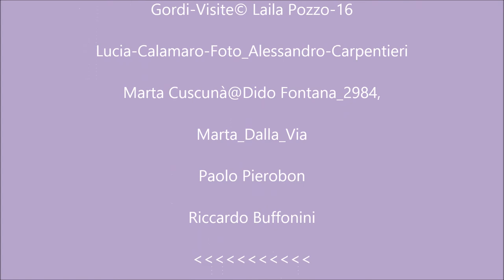PREMIO HYSTRIO 2019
POSIZIONARE1080FHD

SAUL BELLOW Scrittore statunitense, premio Nobel; GUSTAVE COURBET, Pittore francese; ANDRÉ DERAIN, Pittore francese; FILIPPO DI EDIMBURGO, Reale inglese; ELIO FIORUCCI Stilista e artista italiano; ANGELA GIUSSANI, Fumettista italiana, sono solo alcuni nomi di "STELLE" della cultura, dello spettacolo e dell'arte nati il 10 giugno.
Data che coinciderà proprio con la serata di gala del Premio HYSTRIO  in cui verranno premiate alcune delle eccellenze del teatro: attrici e attori che si sono distinte/i nel corso della carriera.
Di buon auspicio sicuramente la coincidenza con la data all'evento giunto alla ventinovesima edizione: Prevede un impegno rigorosissimo rigurdanti le audizioni dei giovani attori, spettacoli, un incontro, una presentazione e la serata delle premiazioni.
PROGRAMMA:
sabato 8 giugno
ore 10-18 - Finale delle selezioni del Premio Hystrio alla Vocazione. Audizioni dei giovani attori che hanno superato le pre-selezioni.
ore 21 - lettura scenica di Hospes, -ĭtis di Fabio Pisano, testo vincitore del Premio Hystrio-Scritture di Scena 2019, regia di Sabrina Sinatti (ingresso libero su prenotazione)
domenica 9 giugno
ore 21 - The Dead Dogs, di Jon Fosse/Compagnia Dellavalle-Petris, spettacolo vincitore di Forever Young 2017/2018 – La Corte Ospitale (ingresso libero su prenotazione)
lunedì 10 giugno
ore 10-13 - Finale delle selezioni del Premio Hystrio alla Vocazione. Audizioni di giovani attori che hanno superato le pre-selezioni.
ore 15 - Comunicazioni della Giuria sui vincitori del Premio Hystrio alla Vocazione 2019.
ore 18.30 - Presentazione del dossier Il teatro della realtà, a cura di Roberto Rizzente e Corrado Rovida, pubblicato su Hystrio 2.2019.
ore 21 - Serata-spettacolo delle premiazioni (ingresso libero). Segue brindisi.
Teatro Elfo Puccini: Corso Buenos Aires 33 -  M1 Lima/ Tram 5-33/Bus 60-81/Passante Porta Venezia
Le audizioni sono aperte al pubblico. L’ingresso alle serate è libero

Premio Hystrio-Twister a L’Abisso di e con Davide Enia
Premio Mariangela Melato a Riccardo Buffonini e Marta Dalla Via
Premio Hystrio alla Vocazione per giovani attori
Premio Hystrio-Scritture di Scena a Hospes, -ĭtis di Fabio Pisano